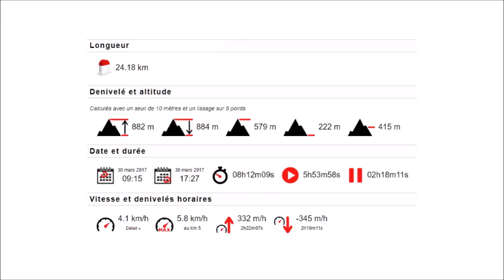2017-03-30 Walk from Limonest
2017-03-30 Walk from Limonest